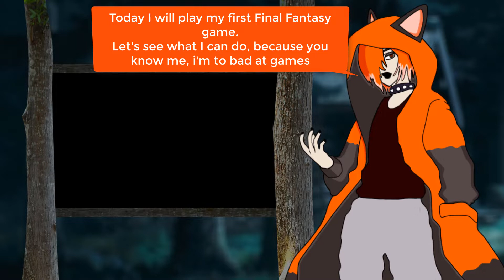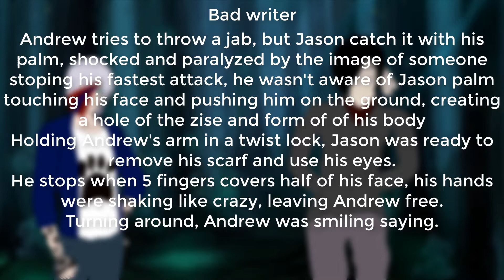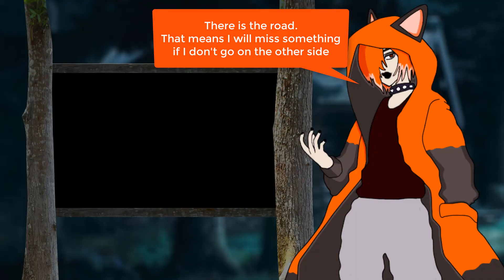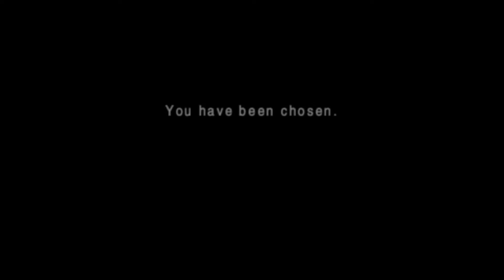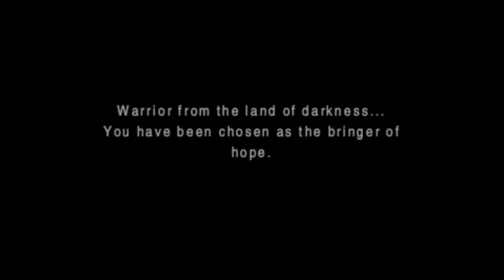This is beautiful - Final Fantasy 3 (PSP)